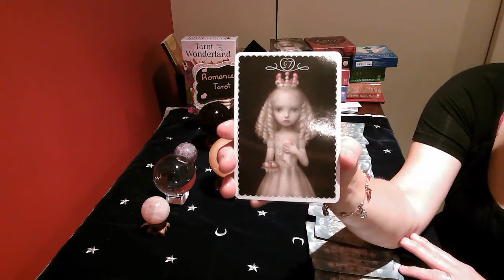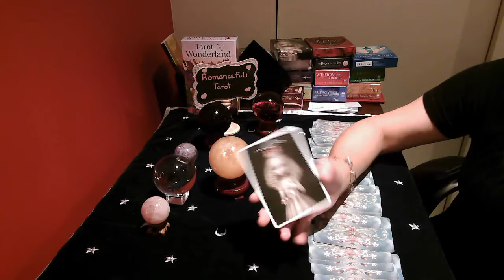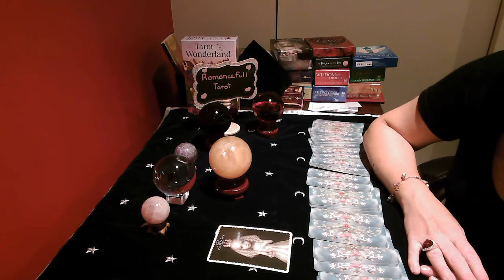CANCER!! Daily Snapshot!! July 2 2020